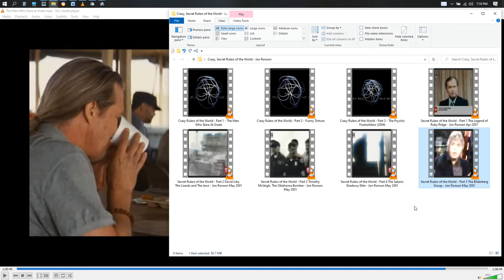PSIC The Men Who Stare at Goats and Jon Ronsons involvement in MK projects